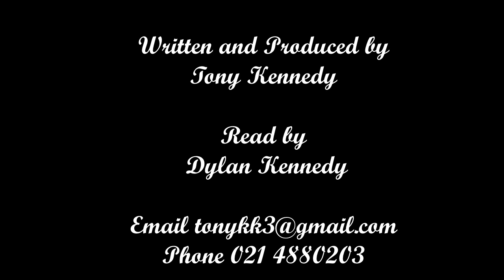Dancing Around Cork Long Ago with Tony and Dylan Kennedy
Dancing Around Cork Long Ago

'Tis long ago since those Cork Dance Halls enticed us...
With their fast jives and slow waltzes.
Yes long ago  now  has the Arcadia,
Become just some dull apartments...

It was there, that girls in flimsy dresses
Bunched together on the side of the dance hall,
And men keenly eyed them,
And Mary Evans from Bantry caught my eye,
And Joe Mac pounded his drums
and told his rude jokes  from the stage.

Oh yes, and down the Grand Parade we went on Thursdays nights
 For the Stardust's country and western music.
And high on the balcony we watched the dancing,
Before descending for the ladies choice.

And on that Friday night,
'Twas down to O'Neills in Coburg St. we went,
Where, with the black stuff,we built up our courage
Before crossing to the dark rooms of the Hilton
Where the flashing lights dimmed the vision
Of the pretty girls.

Oh Happy Days!
Long remembered,
Where in the flats and bedsits of Wellington Rd,
We innocently kissed and cuddled
And 'twas there one night,
 hugging on the couch
That we heard above us, the yet undiscoverd Rory Gallagher,
 Plucking his guitar.

And then, it came – the Last Dance.

High up at the Silver Springs disco,
With the men six deep at the bar!
As they played the old Cliff Richard songs...

She came. all bubbly and fun,
That girl from Sunday's Well.

And now in after years.
with children reared and gone.
 By the fire we sit, recalling past times
And once again in memory we dance  around those  Halls of Cork
as we did so long ago.